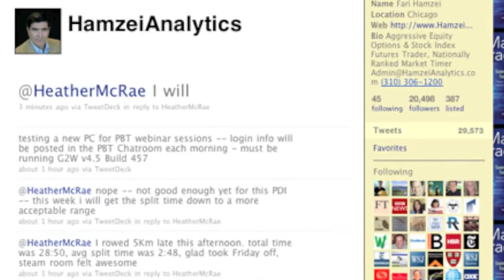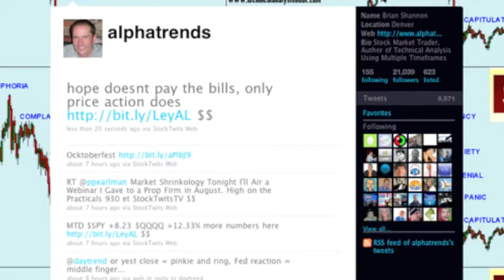Interview: Fari Hamzei Twitter Pt. 2 - Twitter Tips for Traders and Financial Market Participants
- A social networking success story of a futures trader.  One year and 5 months after joining twitter, expert market timer, futures, and options trader Fari Hamzei blows past 20,000 twitter followers.  Fari, along with Brian Shannon a.k.a. @alphatrends, are two rare traders who have passed 20,000 followers and accomplished what only actors, musicians, and celebrities have been able to do on twitter: have enough followers to fill a stadium.